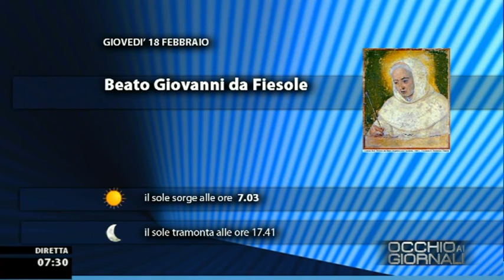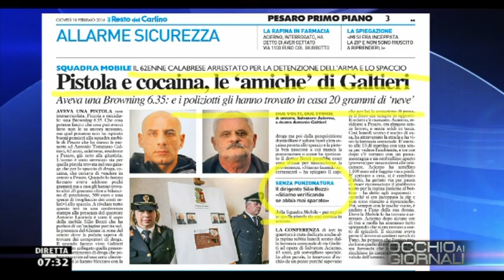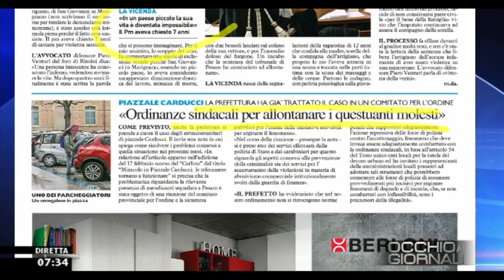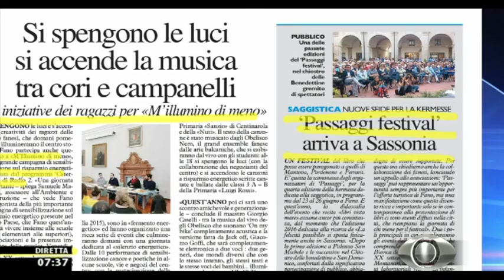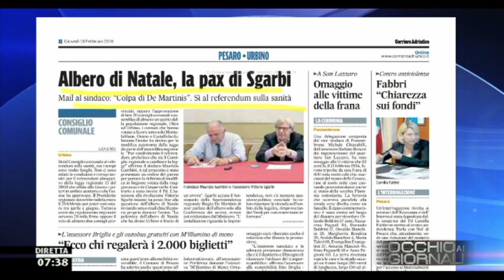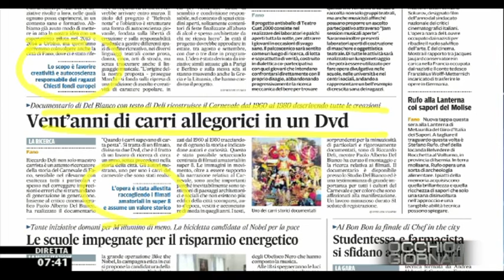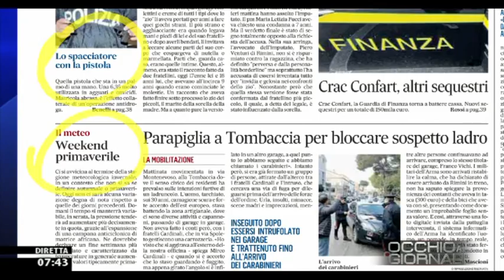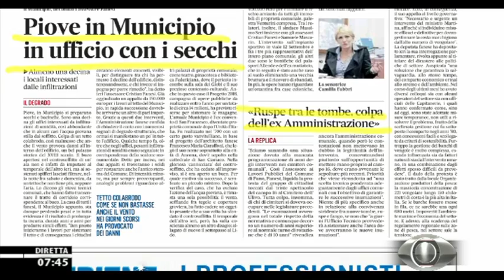Occhio ai GIORNALI 18/2/2016